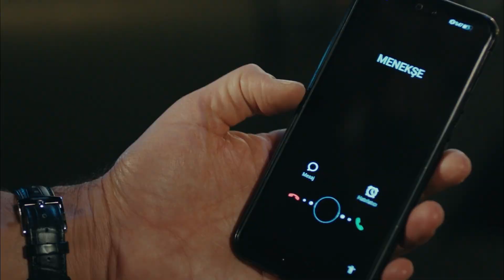Romantik Akşam Yemeği... 😍🥰 - Efsane Anlar | Sefirin Kızı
Oyuncu Kadrosu:
Sancar Efeoğlu: Engin Akyürek
Mavi: Tuba Büyüküstün
Bora: Ferit Aktuğ
Yahya: Doğukan Polat
Elvan: Hivda Zizan Alp
Refika: Özlem Çakar Yalçınkaya
Güven: Erdal Küçükkömürcü
Halise: Gonca Cilasun
Müge: Esra Kızıldoğan
Zehra: Cemre Öktem
Kavruk Ömer: Edip Tepeli
Melek: Beren Gençalp
Kahraman: Bülent Şakrak
Ceylan: Gözde Çığacı
Dudu: İlayda Ildır
Necdet: Sami Aksu
Gülsiye: Yağmur Başkurt